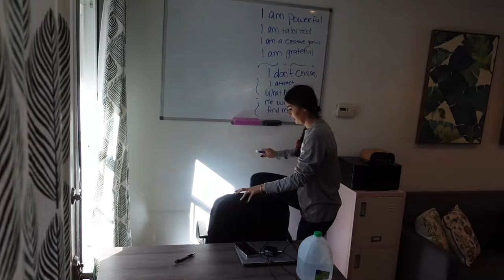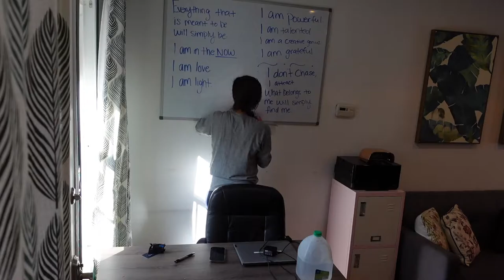Nail salon vlog :)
I love how raw YouTube videos can be. I think this video is the nearest to my heart because it just shows a perfect glance into my life right now. Busy busy busy but also created such beautiful environment for myself :)
XX,
M